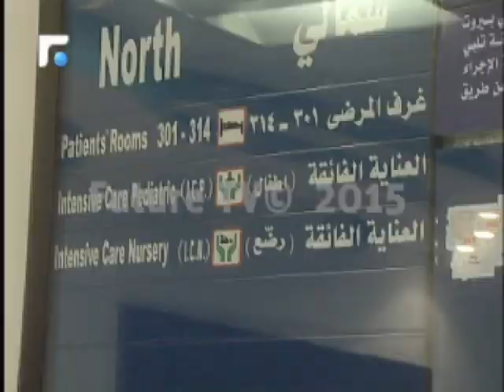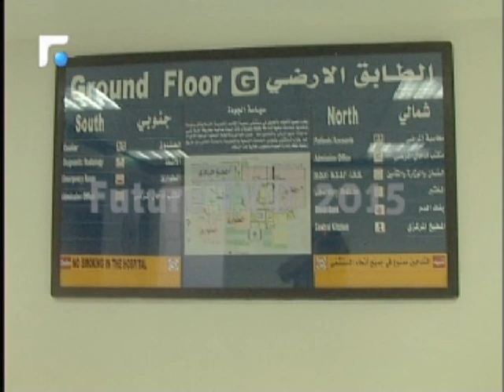من اليرموك الى شاتيلا: طفل يصاب برصاص تشييع احد عناصر حزب الله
طفل فلسطيني سوري؛ نزح من مخيم اليرموك الى مخيم شاتيلا هربا من نيران الحرب، فأصيب برصاصة من رصاصات تشييع احد عناصر حزب الله الذين سقطوا في سوريا.

تقرير: مهى ضاهر

تقاريرإخبارية
News Reports